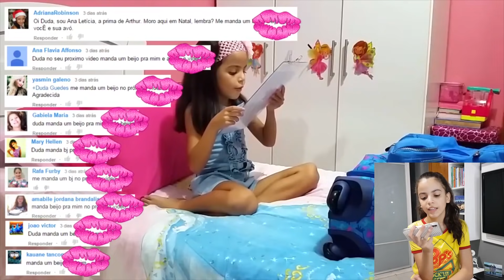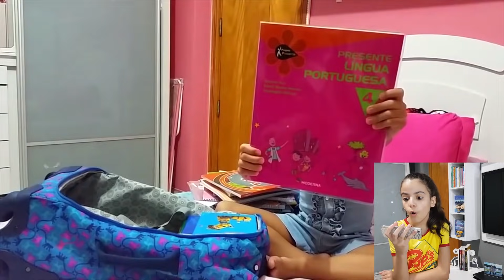REAGINDO AO MEU PRIMEIRO MATERIAL ESCOLAR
Hello Dudoidos. Que ama vídeo antigos?! Então vem reagir comigo a como eu mostrava meu material escolar 4 anos atrás, e ri muito.

             💛 Super Cute 💛

💜 Flipagram ➨ Dudaguedes26